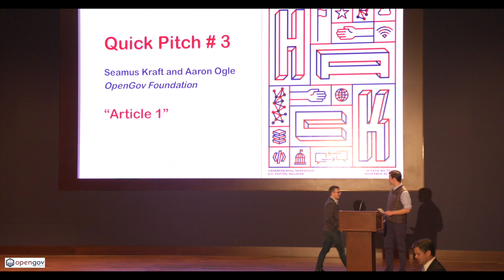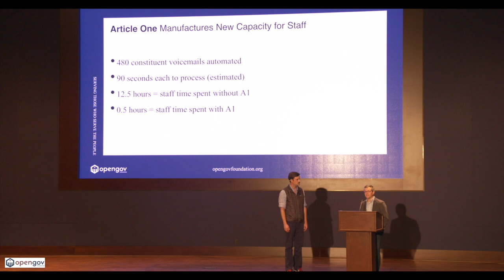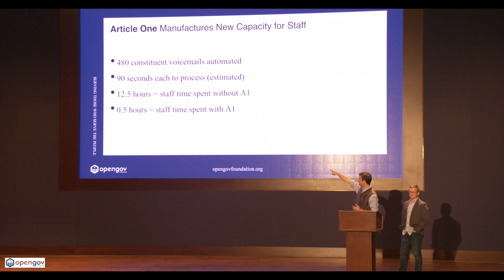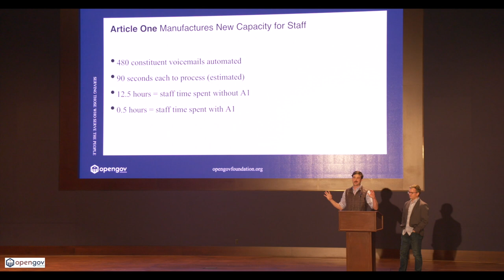Article One Demo at the 2017 Congressional Hackathon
The OpenGov Foundation's Seamus Kraft and Aaron Ogle show how Article One makes calling Congress work better--for constituents and for Congressional staffers.